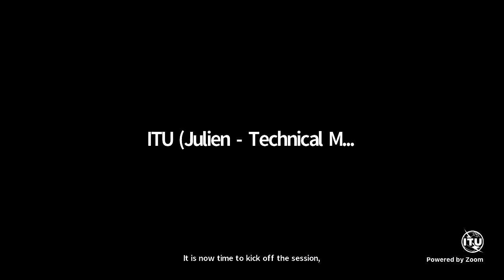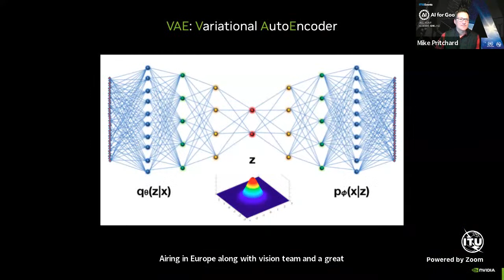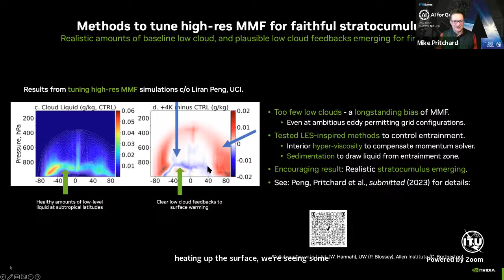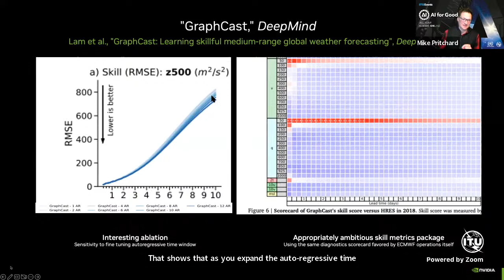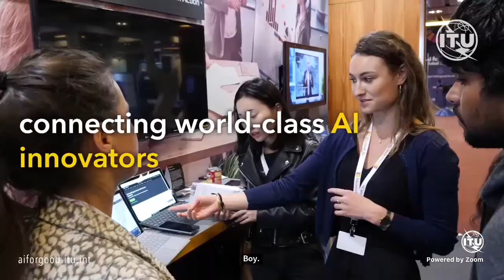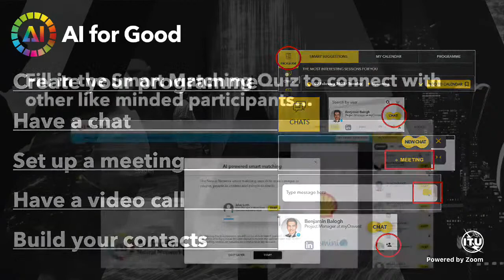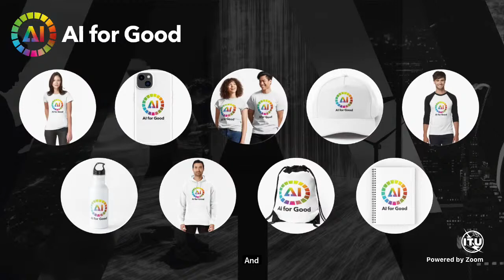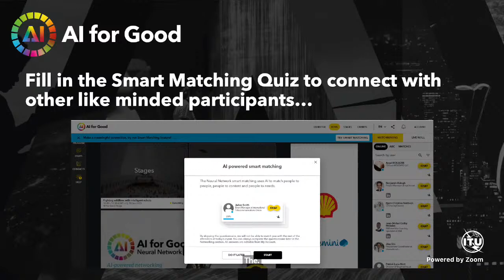Using ML to parameterize explicit convection in climate models | Mike Pritchard, NVIDIA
Mike Pritchard, Director for Climate Simulation Research at Nvidia and Professor of Earth System Sciences, University of California, Irvine, will begin by discussing the problem that drew him to machine learning (ML), in academia – outsourcing the full physics package of computationally expensive superparameterized climate simulations to ML, focusing on latest attempts to discover what it takes to achieve reliable, reproducible prognostic stability and skill. This part will conclude with an outlook on the current potential of multi-scale climate models to generate useful training datasets for ML parameterization, emphasizing advances in simulation algorithms that are beginning to achieve realistic stratocumulus clouds at high interior grid resolution, powered by GPU supercomputers. Mike Pritchard will then switch themes to discuss his new outlook from escalating adventures in industry, with Nvidia, focusing on the intriguing potential of fully data-driven transformer-based ML methods to entirely subsume global atmospheric prediction models. Highlights will include the impressive rate of increases of ML weather prediction skill over the past year, both at Nvidia and by other industrial players, the associated outlook for massive ensemble forecasting, and potential for such methods to solve compression and latency problems in making climate model intercomparison data archives more useful to stakeholders, as part of Nvidia’s “Earth-2” initiative.

Speakers:
Mike Pritchard
NVIDIA

Moderators:
Duncan Watson-Parris